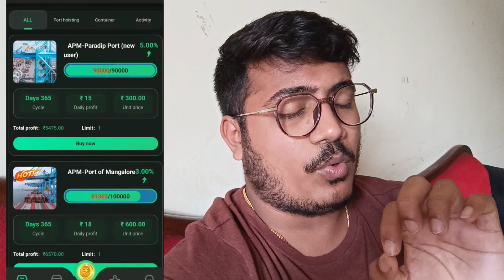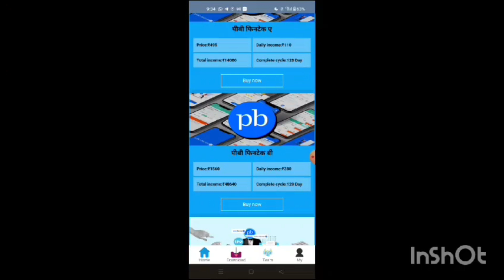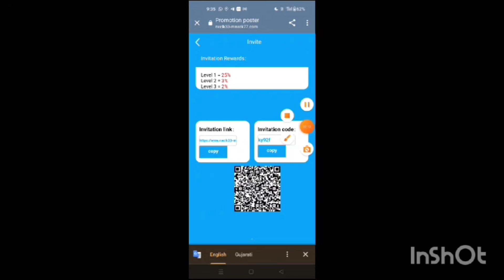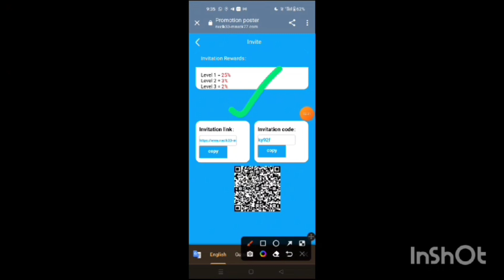Apm Earning App | Apm App Real Or Fake | Apm App Se Paise Kaise Kamaye | Apm App Kab Tak Chlega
Apm Earning App | Apm App Real Or Fake | Apm App Se Paise Kaise Kamaye | App App Kab Tak Chlega